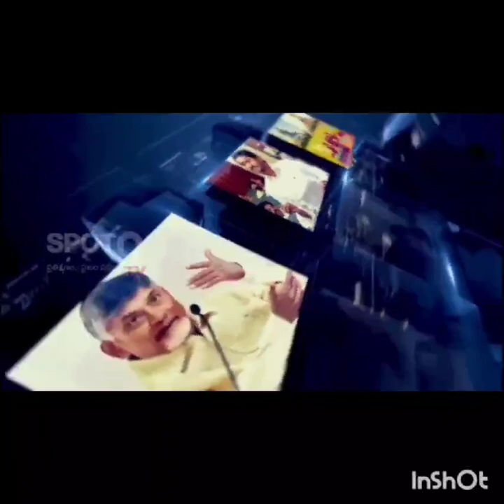Joint District President Ammyreddirajini Joint District Secretary Arke Garu and Maitri Sangha